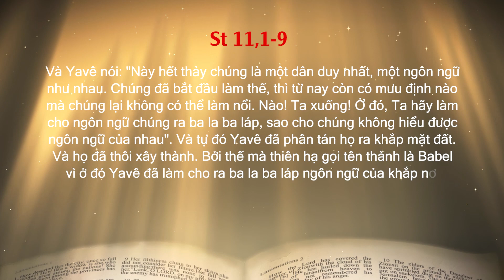Giải thích trình thuật Tháp Babel trong St 11,1-9 (Phần II)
Đây là phần thứ hai của cuộc trao đổi với linh mục Giuse Nguyễn Thể Hiện DCCT về ý nghĩa của trình thuật Tháp Babel trong St 11,1-9.
Trong video này, bạn sẽ gặp được những lý giải mới mẻ và sâu sắc về ý- nghĩa của St 11,1-9. Bạn sẽ nhận ra rằng: Đường lối mà Thiên Chúa mời gọi chúng ta thực hiện thì khác với cách thức mà con cái loài người đã nỗ lực thi hành trong câu chuyện Tháp Babel.
Câu chuyện Tháp Babel nhắc chúng ta rằng: cộng đồng nhân loại luôn là đa dạng, đa nguyên, phong phú và có ơn gọi làm một “nhân loại hành hương” trên các nẻo đường của lịch sử. Sẽ là sai lầm nếu chúng ta muốn làm những công trình vĩ đại để “gây danh”, “lưu danh” ngõ hầu nhờ đó mà đạt được sự trường tồn.
Điều quan trọng không phải là xây dựng những công trình ngất trời, trường tồn, mà là chú tâm đến cuộc sống thực tế dưới đất này, ngay trong cái tính chất bấp bênh, mau qua của nó. Đó là nẻo đường làm người và gặp gỡ Thiên Chúa ngay trong lịch sử trần thế, có nghĩa là chấp nhận thực hiện một cuộc hành hương, sống trọn vẹn từng lúc sự phân mảnh và bấp bênh. Chúng ta đang hiện hữu trong lịch sử, trong cái thế giới của những bấp bênh, những thay đổi, biến dịch.